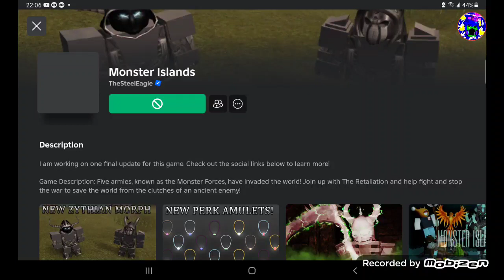monster islands by for thesteeleagle it set as the roblox private